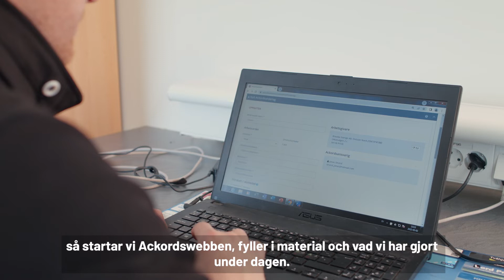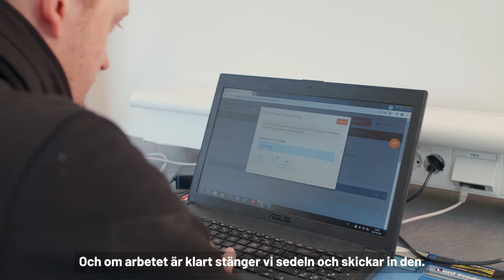Att jobba på ackord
Att jobba på ackord gör att du får en lön för det du faktiskt gör inte för tiden du närvarar. Lyssna på elektrikern Jonas Strand berätta om varför han jobbar på ackord!

➡ Läs mer om hur du kan tjäna mer pengar tack vare ackordet på